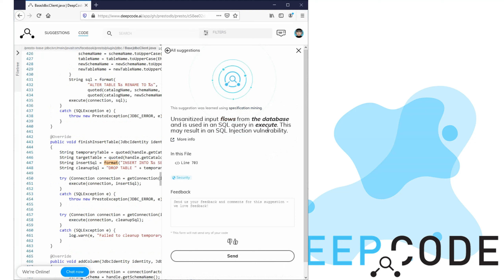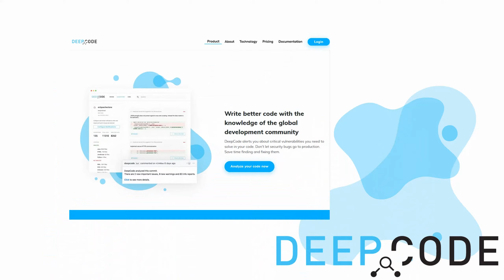Intro to DeepCode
What makes DeepCode special in less than 2 minutes